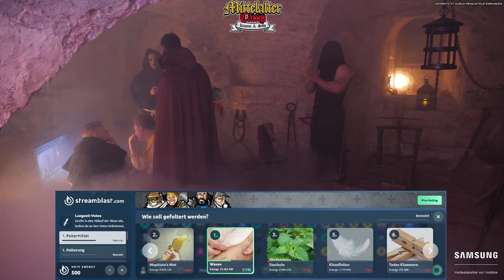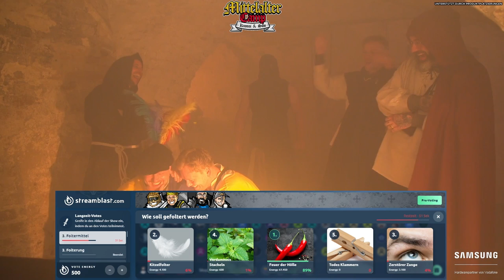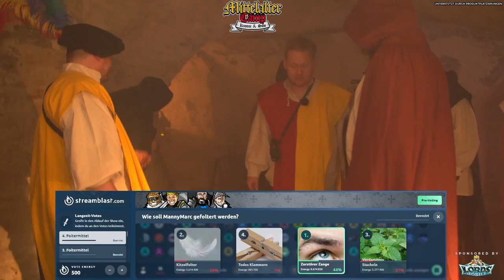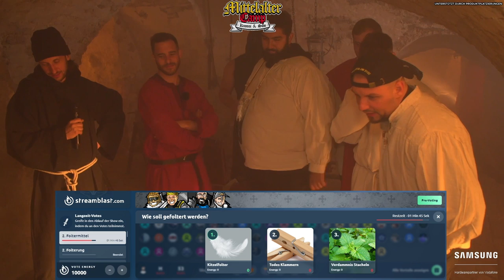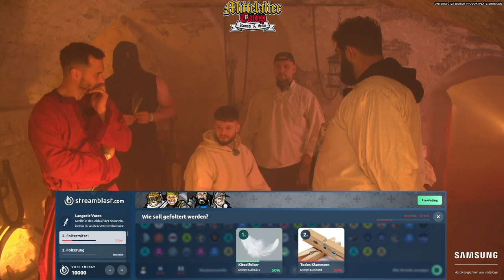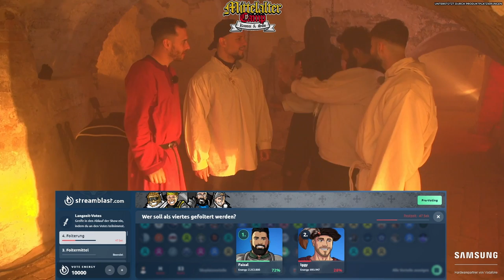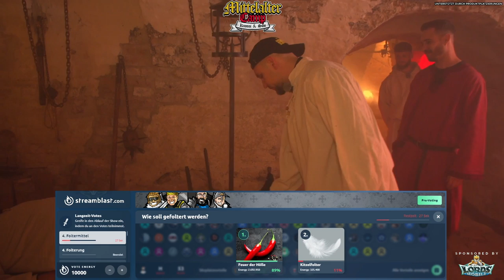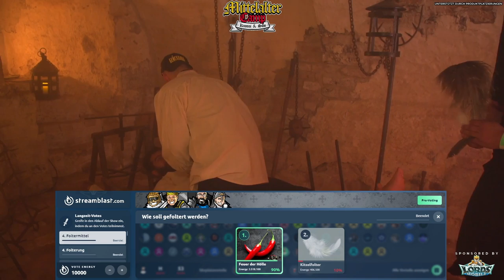Mittelaltercamp mit Knossi & Sido - Die Folterkammer | Highlights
Das Mittelaltercamp 2021 mit Knossi & Sido lief vom 28.05 bis 30.05.21!
In diesem Video seht ihr die Highlights aus der Folterkammer!